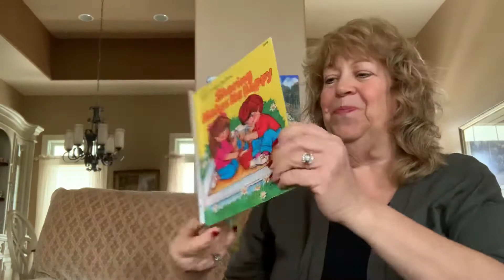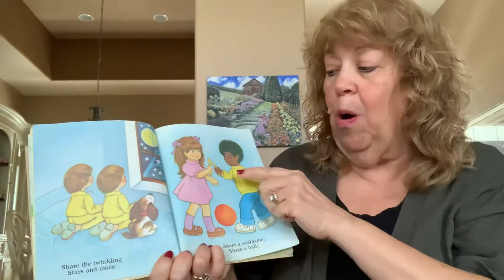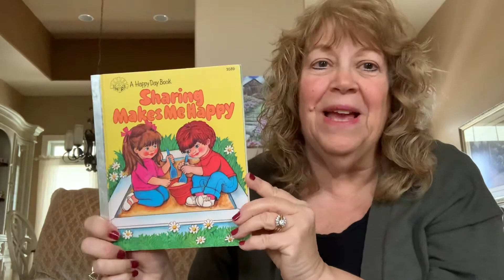Sharing Makes Me Happy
It’s been over a month of staying at home. Many of us are looking forward to sharing special times with our families and friends again soon. Until then, I’m reading you all the book Sharing Makes Me Happy.
Reading a children’s book